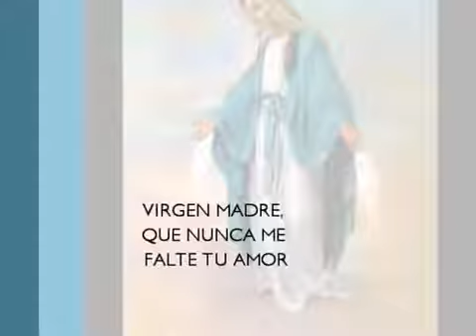Virgen Madre que nunca me falte tu amor guardame en tu corazón 🙏❤